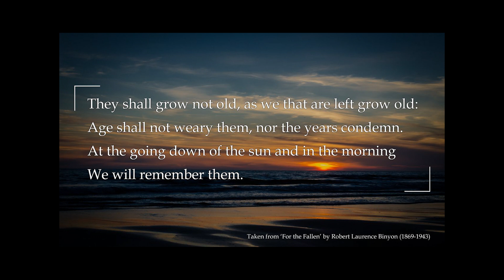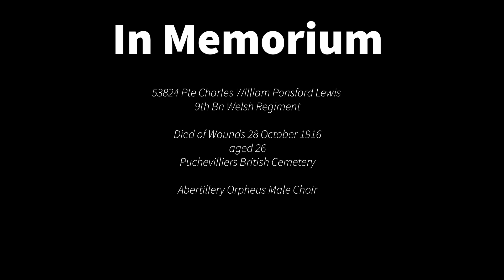Tell My Father (from the musical 'The Civil War')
Tell My Father sung by Abertillery Orpheus Male Choir in Remembrance of the Fallen